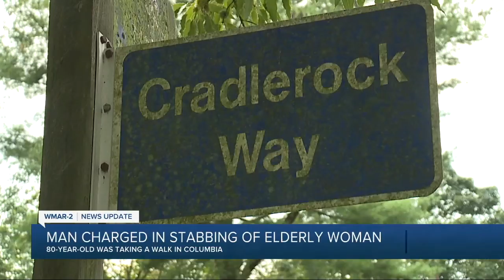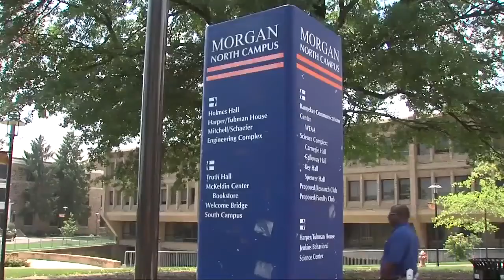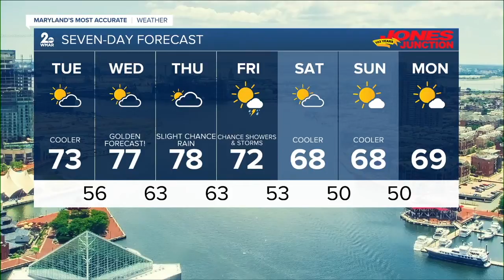WMAR 2 News Latest Headlines | September 14, 10pm